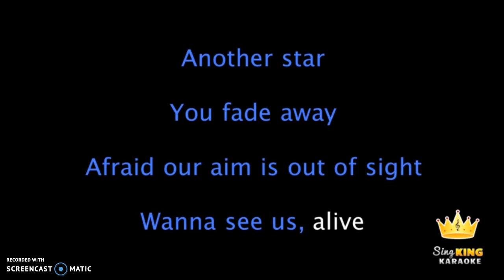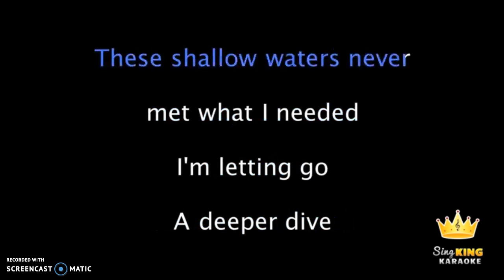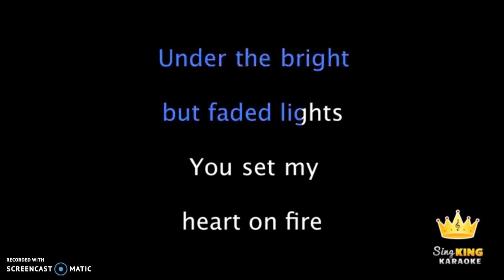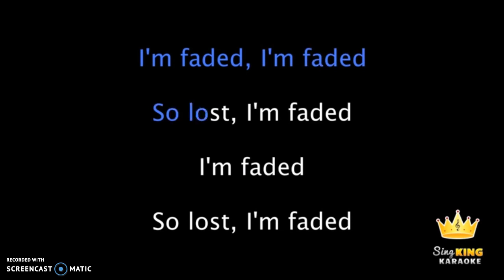MY BROTHER TRY TO SING FADED .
MY BROTHER TRY TO SING FADED AND I RECORD IT. SORRY ABOUT THE VEDIO I COULD NOT RECODE HIS VEDIO SO I PUT LYRICS.